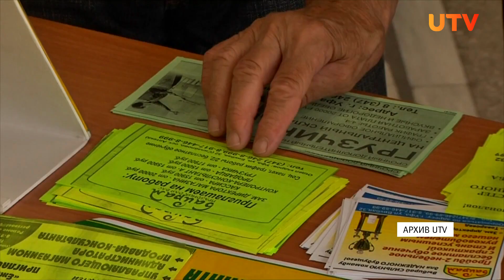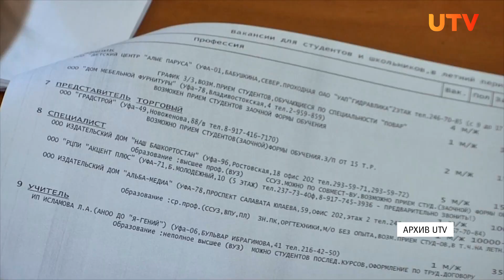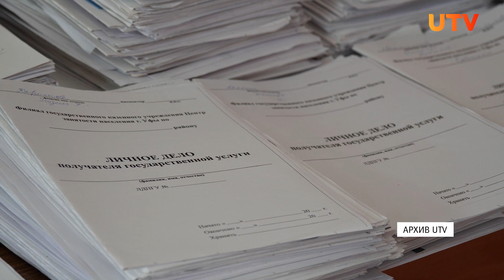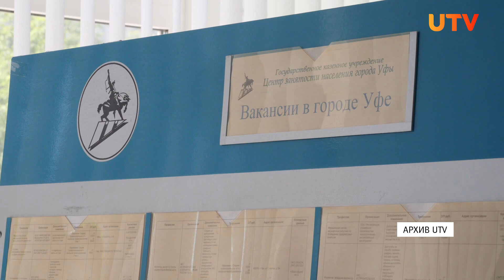Что с работой? Эксперты рассказали, какие профессии востребованы в этот кризис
Крупные компании и производители уходят с рынка России. Мы связались с экспертом SuperJob. По его данным, сейчас сокращение персонала планирует только один работодатель из ста. Каждый пятый планирует индексацию или повышение зарплаты.

Грозит ли нам тотальная безработица? Смотрите в сюжете.